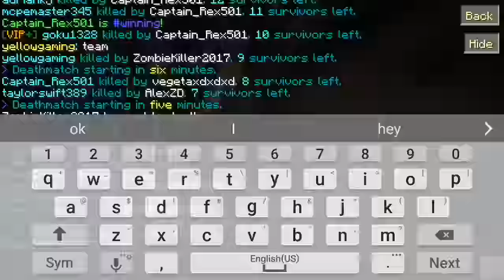Minecraft PE lbsg ep 1 almost died but won!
well this is my first update video what do you think and this is my first time eding on a pc is it good

title-Minecraft pe 0.14.0 build 1 update released?? info

if u r a hater then look down]

How do you use it: well this is a concept made by me so you cant play 0.14.0 its not even in beta it was edited to look real

Who Am I ? : "Hello my name is Alex Johnson or XboxGamming98 i upload mcpe,pixelgun3D,vlogs,random videos,school stuff,tutorials and other games! But most of the time i stick with mcpe or pixel gun3D if you want to collab with me i am open i might not upload as much on the week days because of school but i will upload a lot also feel free to tell me which content i should upload :)"

Download:N/A

"How can u become a .well idk i did not make a name to call you guys so umm... well blank for now to become a blank subscribe and like.and once in a while say something nice or what u think i can do to improve my videos i will take out lag."
also if u can give 25c that would be great or money the reason i ask for money is so i don't have to beg my parents and i can crap for my room!

my channel trailer :
"Hi my name is Alex Johnson or A.K.A XboxGamming98." "I do mostly MineCraft-PocketEdtion and PixelGun3D content." "But i do vlogs fun stuff trolls and more." OH WAIT! Why dont i do Xbox Content well i will soon but i need to lern how to rec and i need a room to rec but soon i will do mc xbox." I will do better quality and less lag for my videos!" "I am open for collab also i have a business we do mods i do pocket he dose pc he knows how to cod i know how to make texture packsXD." Also checkout a really good minecraft pe intro maker
"I would love to make mope to mcpc so i will review mods a lot and do a lot of pixelgun3D Why do not do xbox when my name is XboxGammine98?" "Well...IDk.
also i will be honest i use a dumb app to get subs on my old channel and now the reason i quit my old channel is so i can earn subs legit and not have 1k subs and have 3 views u look dumb so don't fake subs

a sub would be great ;)

how can i Improve my videos: Want to help me improve my videos?well tell me in the comment section i will reply. be sure to do it on my latest video not just this video.